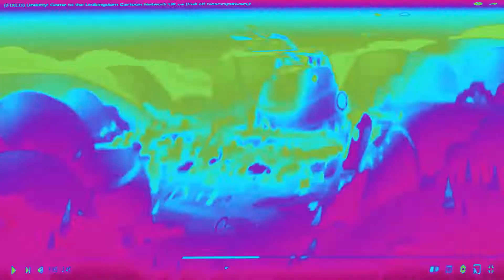[REDACTED] YTP Short TWTSSIEHRP (FIXED) In Pixitracker Major V018